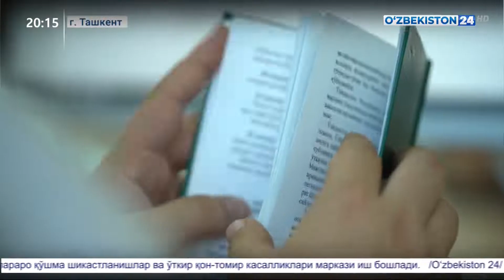Деятельность конституционной комиссии